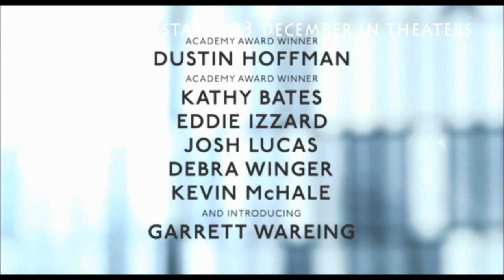BOYCHOIR INDONESIA TRAILER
Director          : François Girard

Cast                : Dustin Hoffman as Carvelle, Kathy Bates, Debra Winger as Ms. Steel, Garrett Wareing as Stet, Eddie Izzard as Drake, Kevin McHale as Wooly, Josh Lucas, Joe West as Devon, River Alexander as Rafael "Raffi" Abrams & Grant Venable as Andre

Genre              : Drama

Synopsis:

Stet is a troubled and angry 12-year-old from the wrong side of the tracks. His single mother dies, after which his father brings him to an elite music academy, the fictitious National Boychoir Academy, which is a boarding school, because Stet can sing well, and because the father has a new wife and two daughters, and keeps it from them that he has a son from another woman. Stet is admitted due to his talent but also the generous amount of money the father pays them.

Stet doesn't fit in very well, because the other pupils are privileged children, and because Stet is not disciplined enough for some of the staff. However, he works hard and becomes one of the best singers, which allows him to join tours.

Stet's family receives tickets, anonymously sent by the academy, for an important performance of the choir. The father does not want to go because of his secret, but the others want to go, so the father feels forced to go with them. After the concert he decides to transfer Stet to a school in Switzerland, but Stet, encouraged by staff member Carvelle, does not want to go, after which Carvelle threatens the father to expose his secret, and the father keeps Stet at the school. Finally, the father tells his family, and his wife accepts this. Stet starts living with them.

Starts 23 December 2015 in theaters